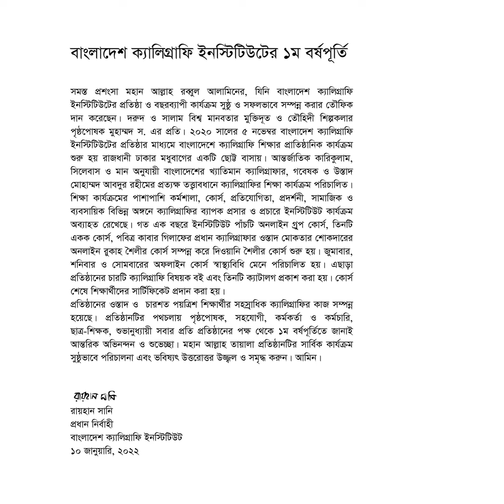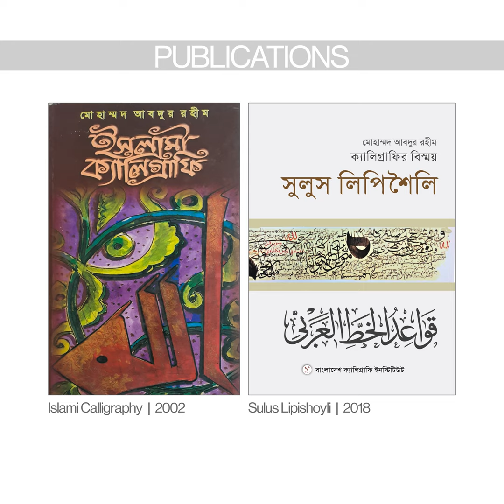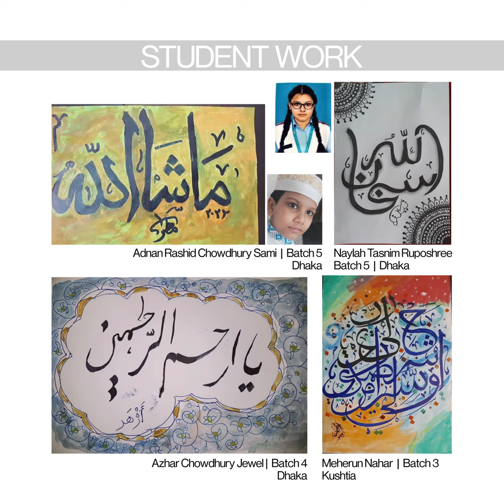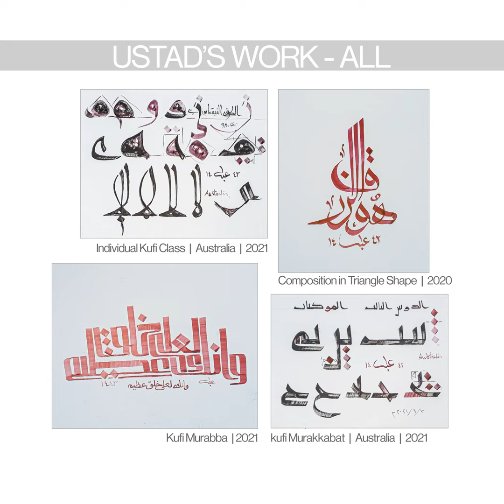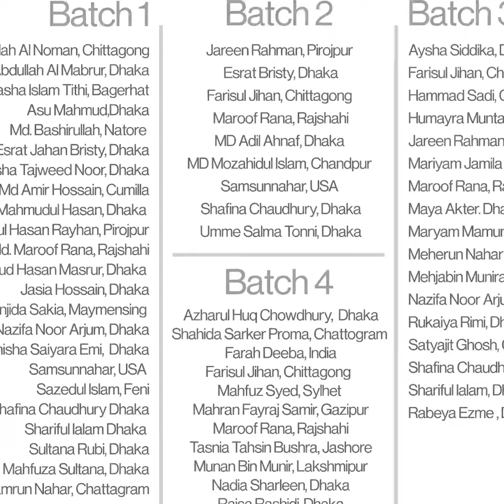1st Annual Catalog 2021-22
After a long effort, with the blessings of Allah; we finally are able to publish our 1st-anniversary catalog 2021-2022.

( Discretion: Join our course to get full classes with all the calligraphy, painting relevant techniques, significant questioning facility, and many more )

Let us know your thoughts on calligraphy, painting by commenting. Join to Bangladesh Calligraphy Institute so we can elevate this amazing subject in our state.